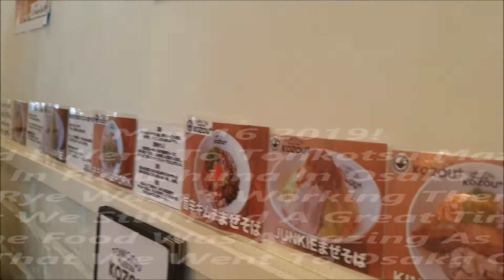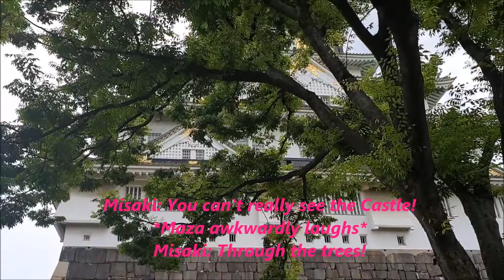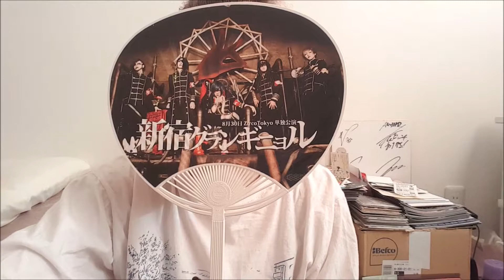KOZOU+ And Osaka Castle (Exhausted Maza And Misaki) 16/5-2019! :)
Maza thejrocker Lives In Osaka/Japan Since September 28 2016!

//Maza thejrocker!